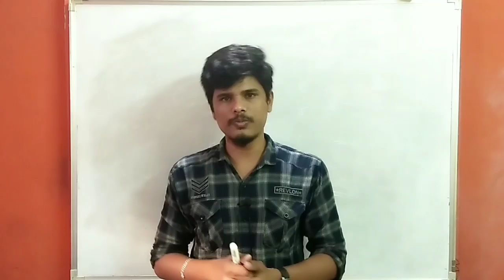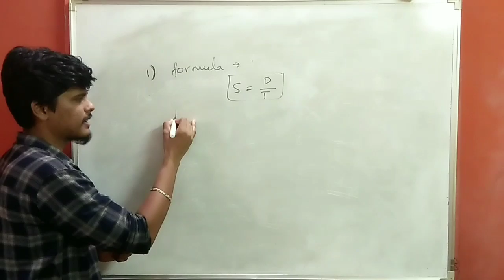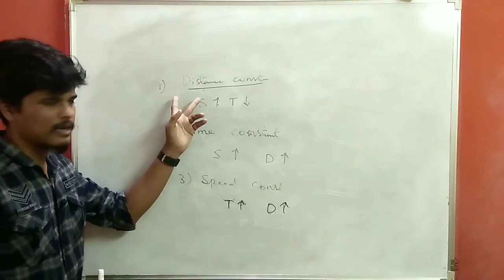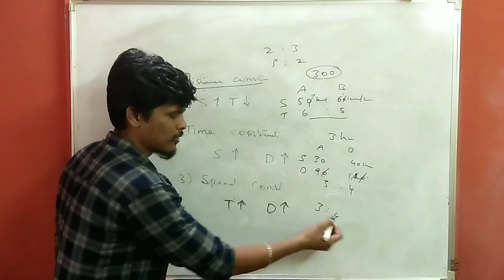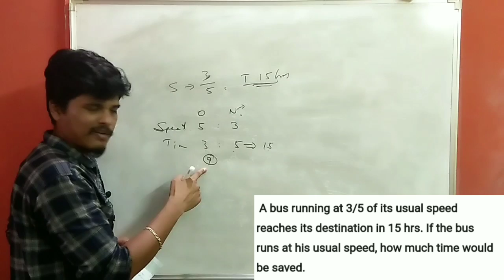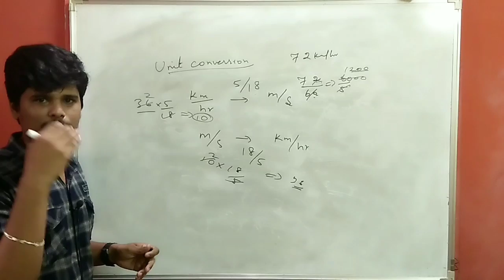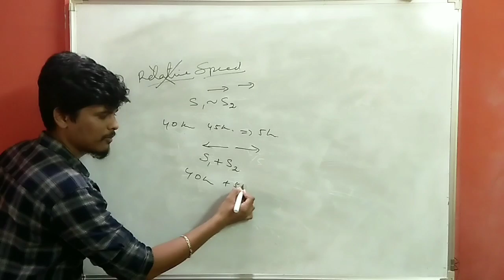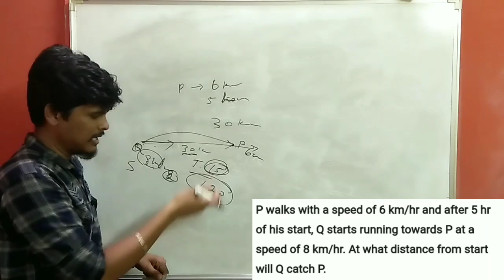Time, Speed & Distance - Basic Concept Explanation | Aptitude Tricks in Tamil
Best Bank exam coaching centre in Madurai

Best SSC exam coaching centre in Madurai

Best TNPSC exam coaching centre in Madurai

Best RAILWAY exam coaching centre in Madurai

Best TNEB AE exam coaching centre in Madurai

Best TRB POLYTECHNIC exam coaching centre in Madurai

Best TNUSRB exam coaching centre in Madurai

This Video Explains the Basic Concept Explanation of Time, speed and distance. In this video you will learn to use the Basics of Time, speed and distance by solving some problems in Time speed and distance.

This Concept will be asked as Application Problems in Many Competitive Exams like bank Sbi clerk/po , ibps clerk/po, rrb ntpc, tnpsc, ssc, tnusrb and placement training.

In the Coming videos , you can learn more Aptitude Maths Tricks like this.